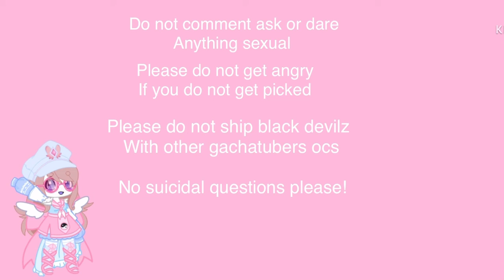Ask black Devilz (OPEN)